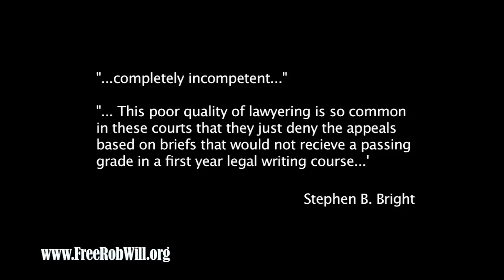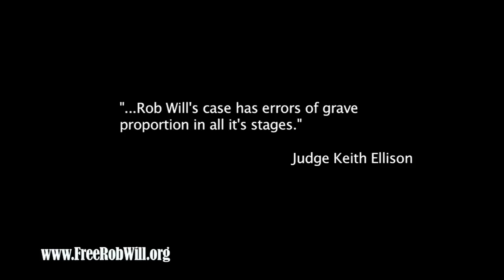Free Rob Will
Robert Will is wrongfully convicted on Texas death row